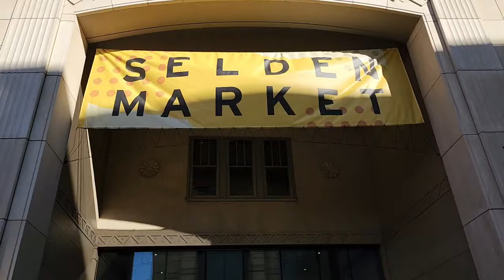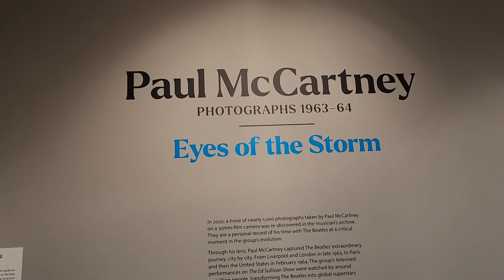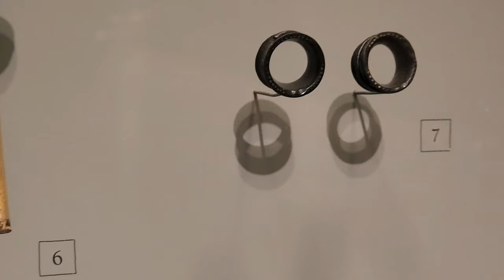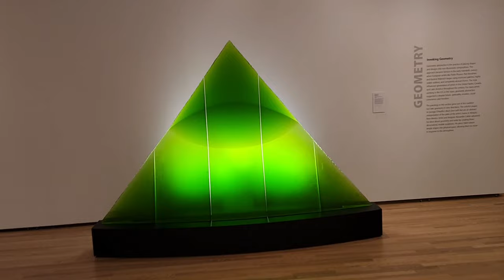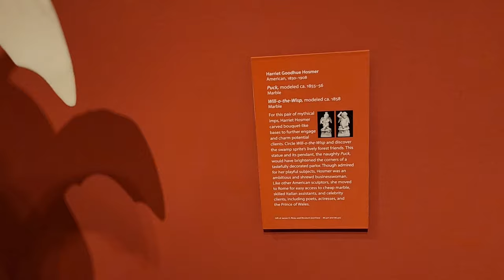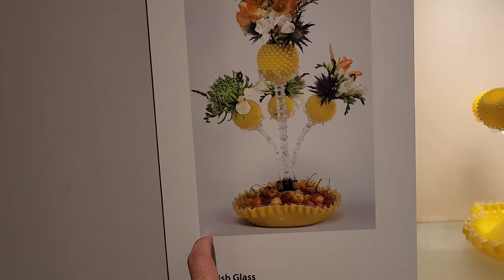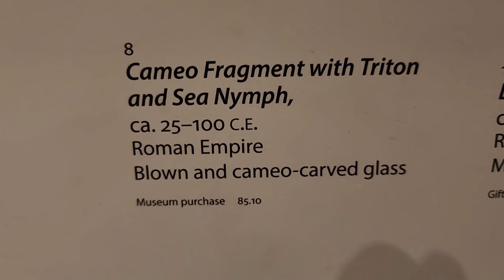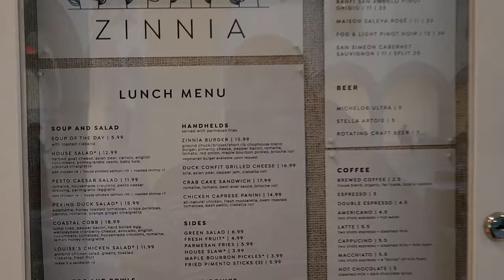A fantastic Norfolk layover! What a wonderful museum and charming city.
I can't wait to come back here...during warmer weather!